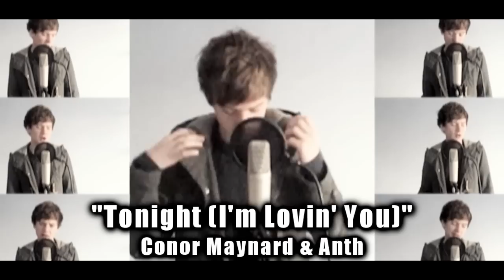Enrique Iglesias - Tonight (I'm Lovin' You) feat. Ludacris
A cover of Enrique Iglesias's new single "Tonight (I'm Lovin' You) feat. Ludacris" performed by Conor Maynard & Anth.

"Conor Maynard & Anth - Tonight (I'm Lovin' You)

Anth's Links!

Conor's Links!

Lyrics To Anth's Verse:
Okay tonight it's on
Let's just turn off all the phones
It's just me and you alone
And aint nobody else is home
See I've been around the world
Never seen this kind of girl
So, yo, if looks could kill
Murder me with your sex appeal
See you strip, I lose control
Bite that lip, I won't let go
Kiss your neck, kiss on your ear
Every breath I take you hear
Feel you scratch all on my back
That's how I know that you like it like that
Now bring it back, all I gotta say...